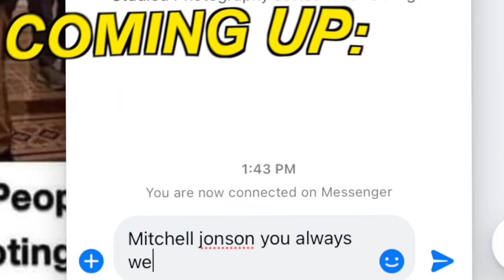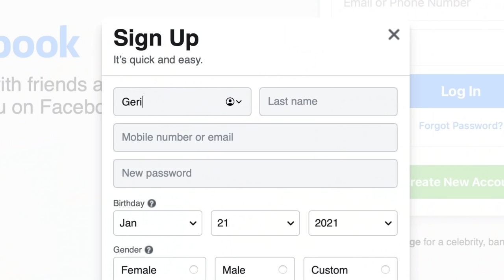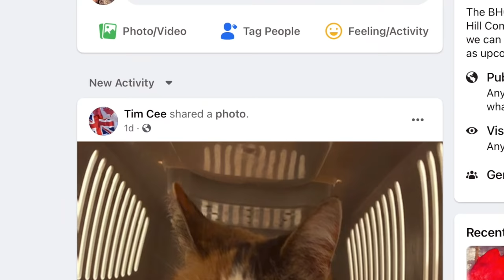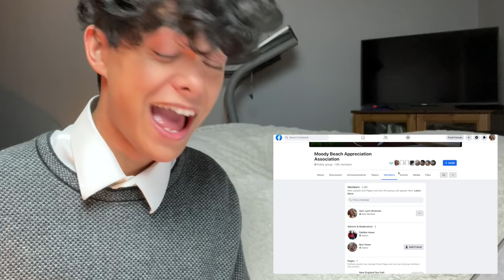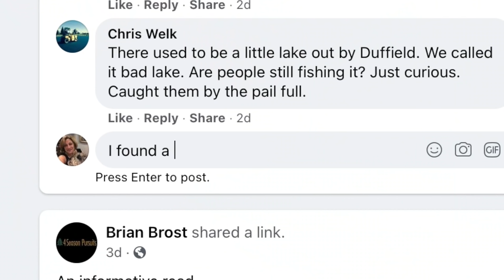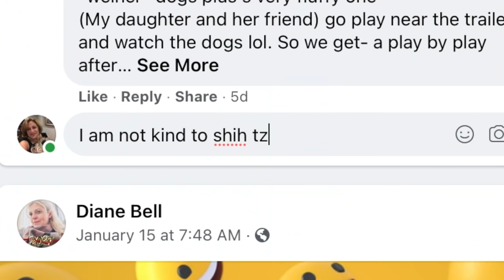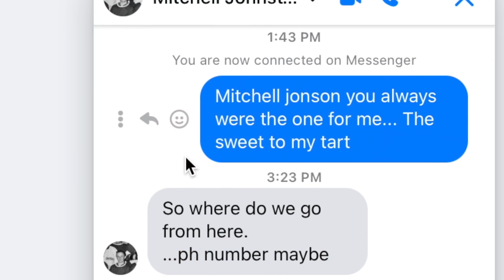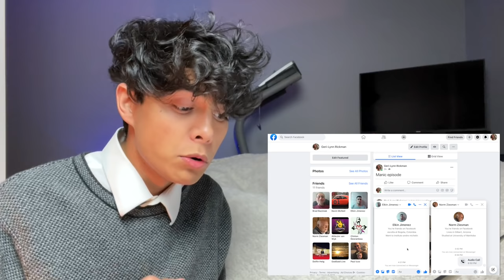catfshing BOOMERS on facebook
today i become an old woman named geri-lynn and find her a MANS